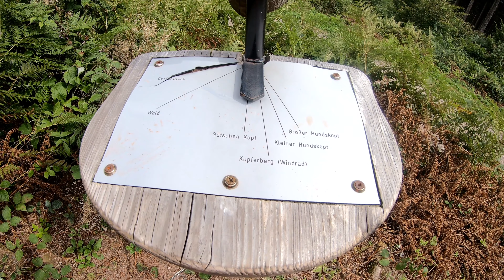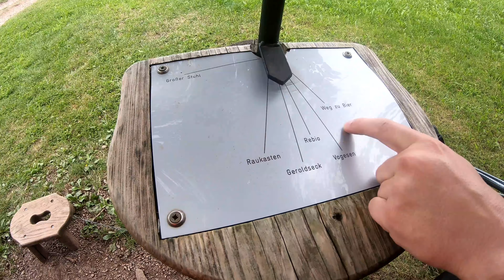Поход по маршруту Веспервег ( Vesperweg ). Нашли стулья для трёх великанов и дорогу к пиву . Часть 4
Привет всем, мы опять путешествуем и мы опять отправились в поход по маршруту Harmersbacher Vesperweg, в этой части мы нашли огромные стулья для трёх великанов и дорогу к пиву .